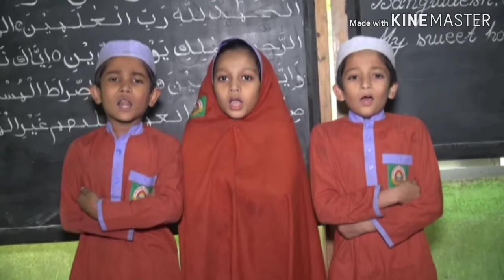জান্নাত ইউসুফ ফাহাদ আল্লাহতালা 99 টি নাম পড়ে শুনাই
মুরাদপুর মদিনাতুল উলুম মাদ্রাসার দ্বিতীয় শ্রেণীর ছাত্র ছাত্রী  কত সুন্দর করে আল্লাহ পাক রব্বুল আলামীনের 99 টি নাম করে শুনাইলো